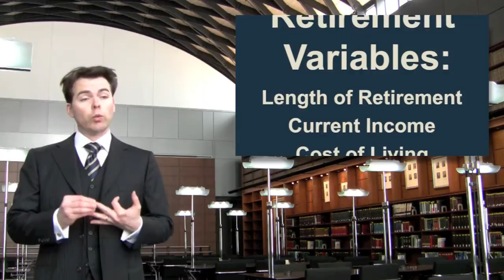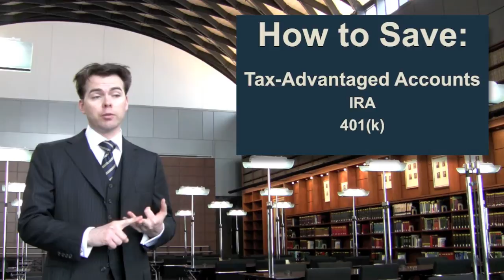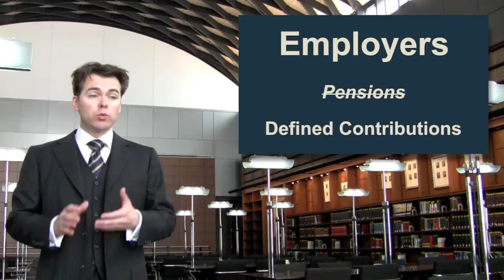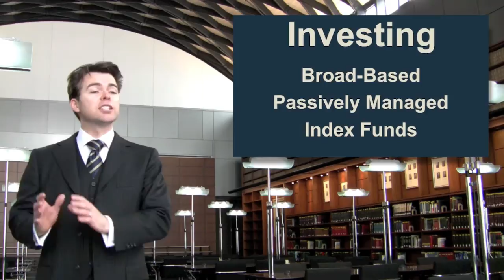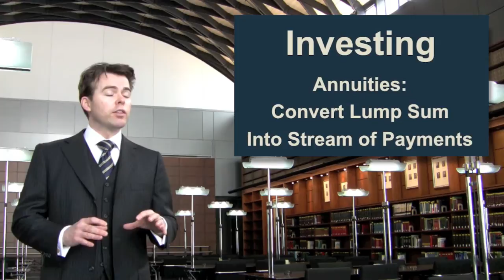Lesson Seven: What is Retirement? - Financial Aid with Professor Birdthistle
Lesson Seven: What is Retirement?

See also:
Introduction
Lesson 1: What is a Company?
Lesson 2: What is a Bank?
Lesson 3: What is Debt?
Lesson 4: What is Equity?
Lesson 5: What is a Stock Exchange?
Lesson 6: What is a Fund?
Lesson 8: What is Financial Information?
Lesson 9: What are Taxes?
Lesson 10: What is an Economy?
Lesson 11: What is Insurance?
Lesson 12: What is Bankruptcy?

Original music by Lee Weisert.